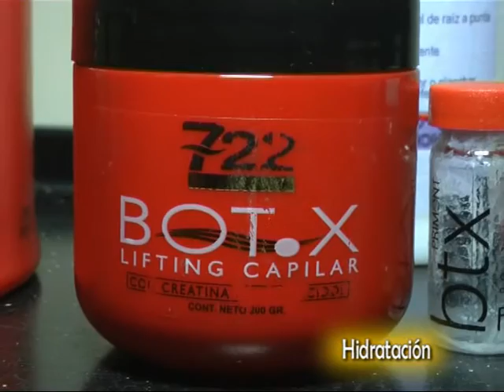HERITAGE Peluquería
Claudia Dávalos nos habla sobre la Hidratación del Cabello . . .